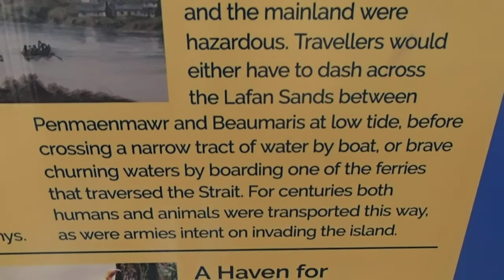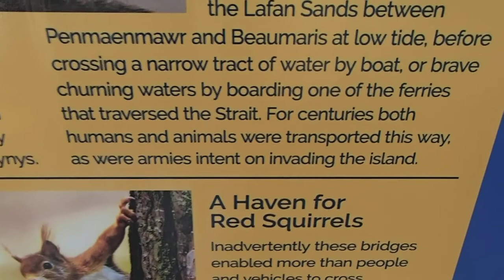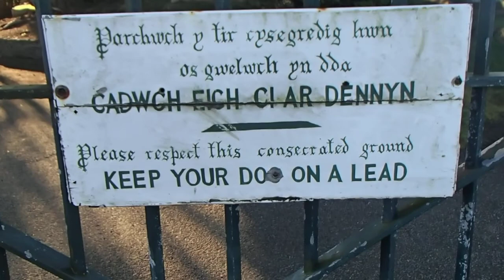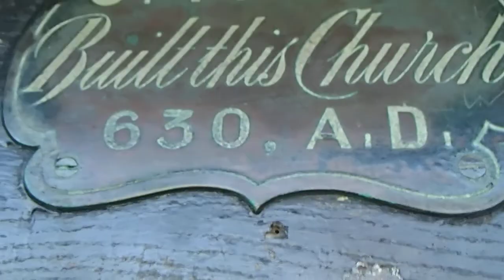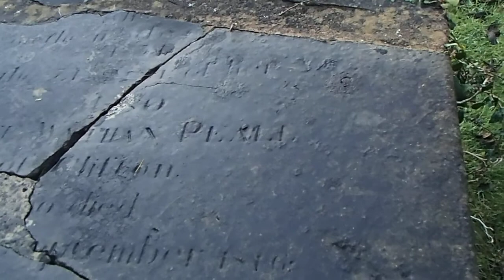an ancient church on a small island